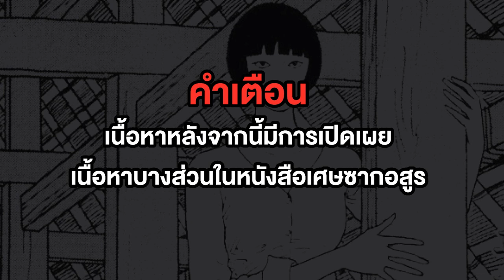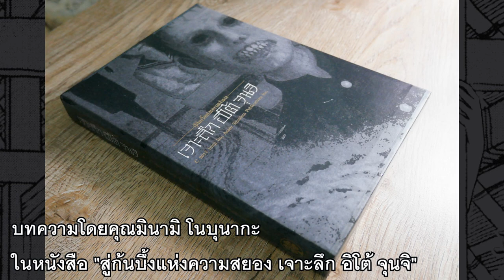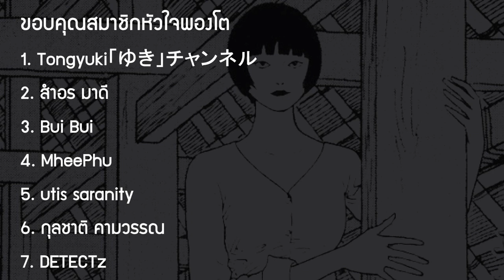เปิดประวัติ สาวผู้คลั่งไคล้บ้าน !! | เปิดคลังสยอง Ep.6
➤ Instagram พี่มีนา : 25mena
➤ Instagram ของผม  : tolap_meng
➤TikTok ของผม : tolap_meng
➤TikTok พี่มีนา : 25mena